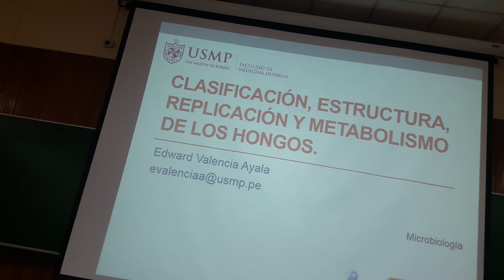Microbiología clase 2 parte 1